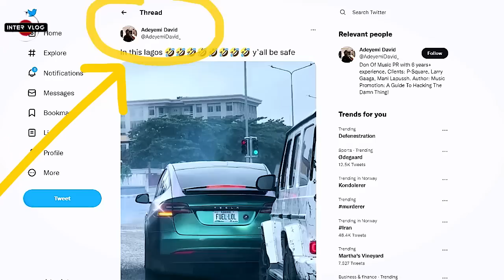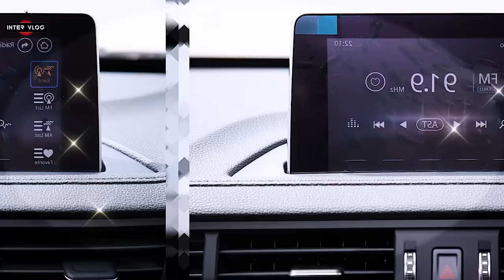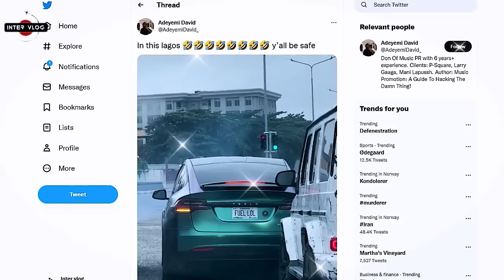INNOSON REPLIED TO ELON MUSK'S TESLA CAR WITH A ''FUEL LOL'' PLATE NR IN LAGOS. SEE WHAT HAPPENED!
Innoson Motors has sent a perfect reply to a plate number of Elon Musk's Tesla car that generated a reaction on social media.

 Innoson Vehicle Manufacturing (IVM), an indigenous car manufacturer, has joined the "FUEL - LOL" number plate trend. The custom number pokes fun at traditional International Combustion Engine-powered (ICE) vehicles.